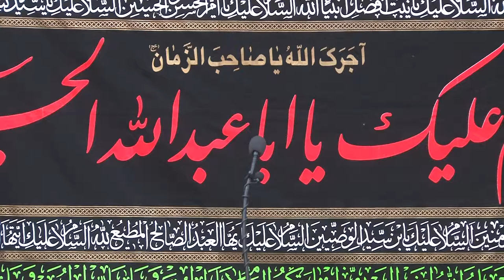The Influence of Imam Zain Al-Abideen (as) & Farasdak's Poetry Regarding Imam Zain Al-Abideen (as)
Friday Sermon - Imam Sayed Moustafa Al-Qazwini
Recorded on 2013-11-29 at the IECOC